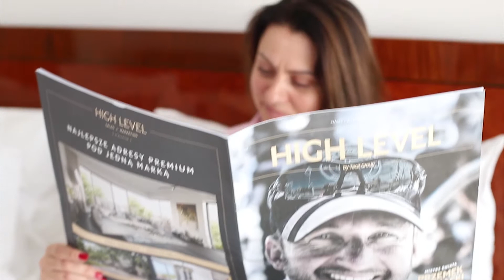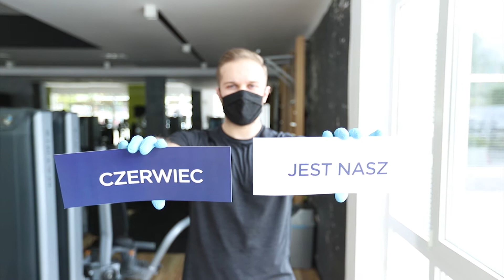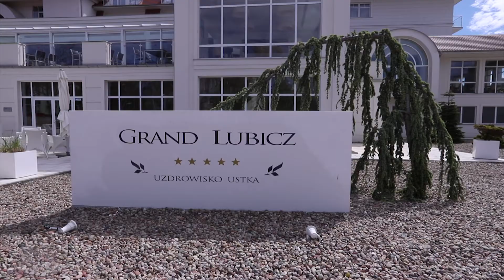Ponowne otwarcie - Hotel Grand Lubicz 5*